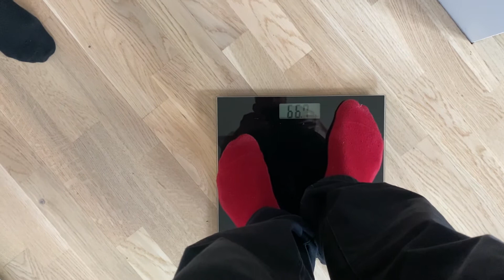Africrypt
Official video for Africrypt